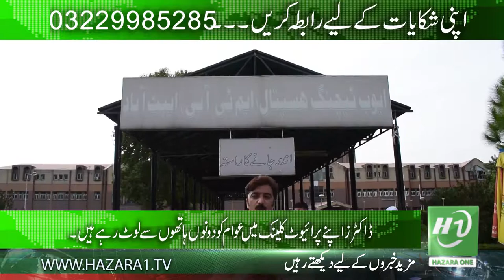SLD AYUB MEDICAL COMPLEX